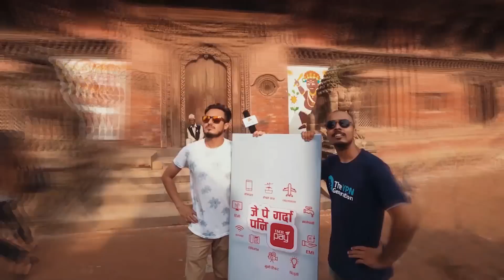Bahun Ko Pida | We Asked | S2E1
We are back with another season of We Asked.
The first topic we have chosen for this season is "Bahun". The major question to Bahuns being" How hard is it to be a bahun? and "what comes in your mind when you hear the word 'Bahun'?"